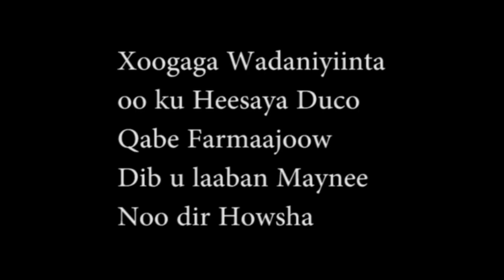Xoogagga wadaniyiinta oo la xifdiisanayo Heesta “ Duco qabe Farmaajow dib...